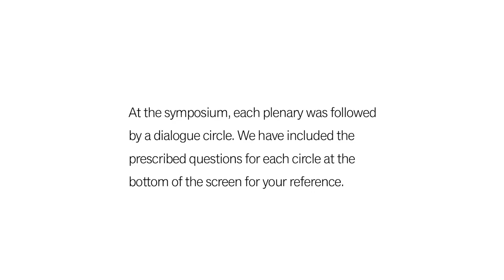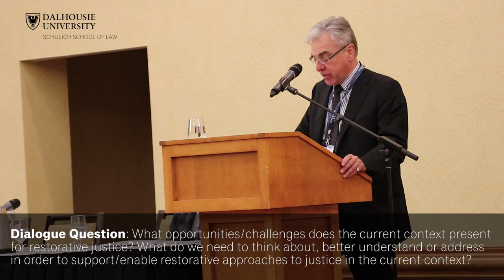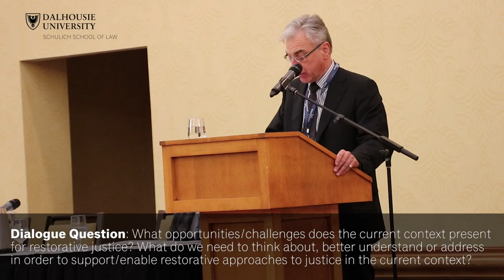Panel 1: Why is restorative justice so important right now? | Donald Piragoff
Plenary & Dialogue 1: Why is restorative justice so important right now? How can we make the criminal justice system just for all?

Title: "The Federal Criminal Justice Review"

Donald Piragoff, Senior ADM Justice Canada, discusses the future of restorative justice in Canada at the National Restorative Justice Symposium in Halifax, Nova Scotia on November 21–22, 2016.